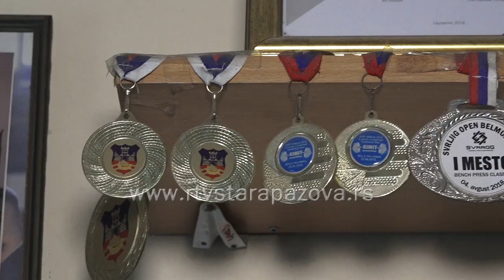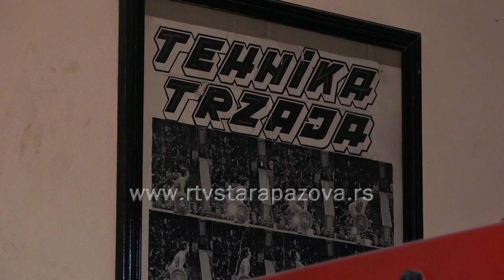Uspesi staropazovačkih dizača tegova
Kao način da se izmeri snaga, dizanje tegova je zabeleženo još u drevnom Egiptu i staroj Grčkoj. Razvilo su kao sport na međunarodnoj sceni u 19. veku i bio jedan od malobrojnih sportova na Prvim Igrama modernog doba. Klub dizača tegova Jedinstvo u Staroj Pazovi postoji od 1980. godine i tokom svoje istorije zabeležio je niz uspeha.  O nekim medaljama staropazovačkih dizača tegova govorimo danas, a uskoro na našem programu i Naša priča o njima.